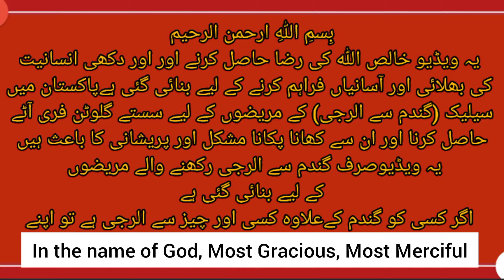gluten free bread crumbs , آسان گلوٹن فری، no more buy gf bread crumbs, easy homemade bread crumbs،